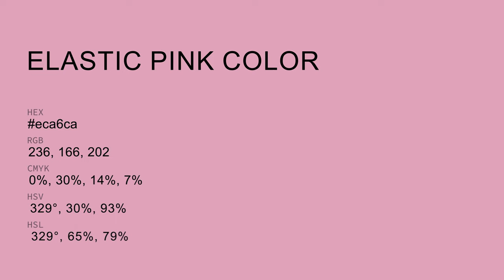Elastic Pink color eca6ca hex Cool Violet color eca6ca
What color is Elastic Pink ? eca6ca hex, Cool Violet color eca6ca

Hex eca6ca Color Code is also known as Elastic Pink color

Hex eca6ca Color code in RGB color code model is created after adding 92.55% red color, 65.1% green color and 79.22% blue color.
Hex eca6ca Color code in CMYK color (process color) code model is generated after subtraction of 0% cyan, 3% magenta, 14% yellow, 07% black.